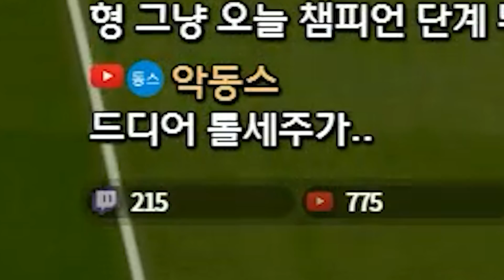레전드: 패배하고 싶은 남자 | 피파 무과금 78화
편집: 박종원